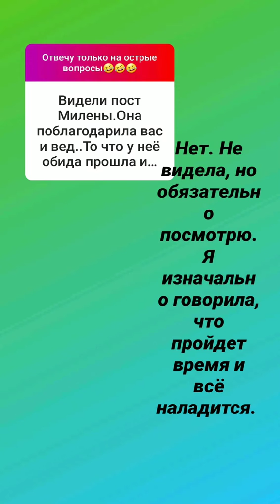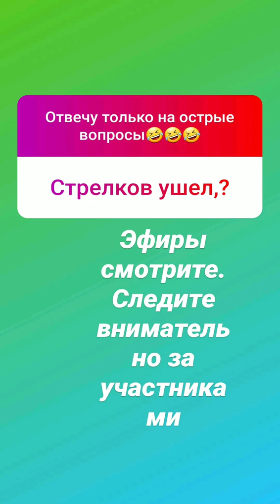Наталья Тиллаева (старший редактор) в сторис 07.04.2020. Вопрос-ответ.